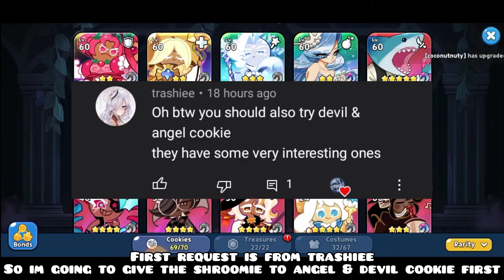Giving Shroomie to some of my Cookies!! (April Fools Event)